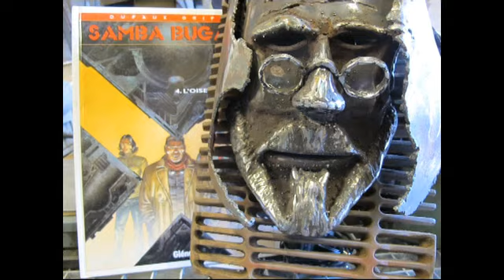Monsieur L'Abbé Pierre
réalisation  métal 2011 Veedol